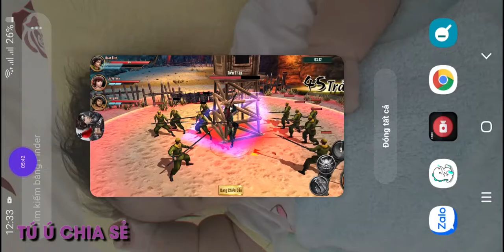[ĐỈNH PHONG TAM QUỐC] TAM ANH VS QUÁCH GIA